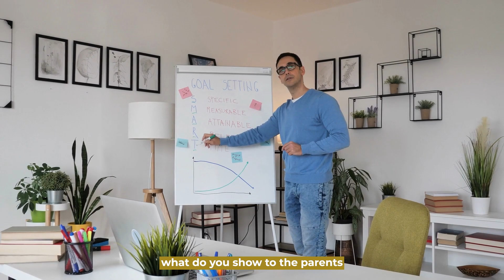How To Earn More Tutoring Online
Want to earn more money as an online tutor? Follow these 4 simple steps and watch your tutoring income soar! From communicating based on results to leveraging group tutoring, these strategies are sure to make a big impact on your business. Don't miss out – watch the video now and learn why these 4 steps are essential for anyone looking to earn more as an online tutor!

Or if you want to see my free training on the 5 steps to get 100 new tutoring leads every month, TAP

Elliot Phillips helps teachers generate Leads & Sales for their online tutoring business through his Company The Teacher Project.

Who is my channel for?

If you are a classroom teacher, private tutor or tutoring business owner who wants to learn any of the following:

✅ How to find students to tutor online
✅ How to market your online tutoring business
✅ How to tutor online and get paid
✅ How to teach online classes from home
✅ How to start an online tutoring business

And more!!!

Then you are in the right spot.

Get first access to all my strategies to grow your online tutoring business and learn how to find students to tutor online right here -- make sure to Like, Subscribe, and turn on the bell for notifications, so you never miss a video.

Want to learn more from Elliot Phillips? Follow these steps below…

- Want to replace your teaching salary by launching your own online teaching business? Watch my 5 minute masterclass for teachers here:

- See how I helped an online tutor go from 0 - 2000 students in their business in just 21 months